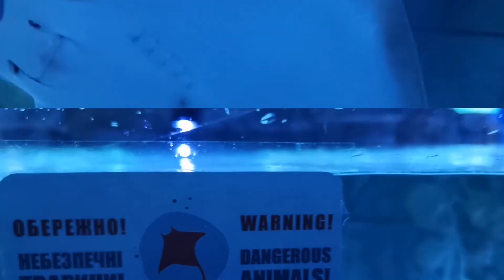Новий океанаріум у Львові